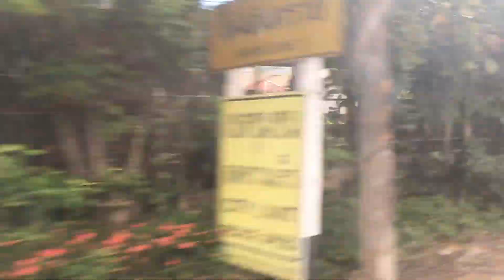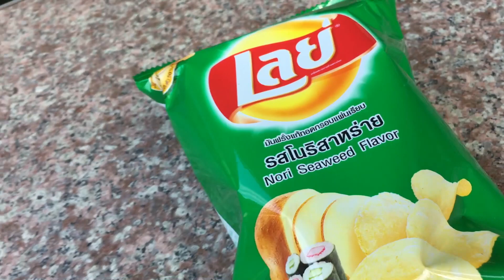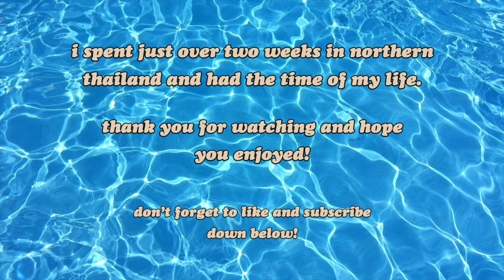THAILAND VLOG | BANGKOK TO CHIANG MAI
Hey guys, today's video is a vlog on my two weeks in northern Thailand! We travelled through Bangkok, Kanchanburi, Ayutthaya, Chiang Mai and Pai.

This video is inspired by some of my favourite youtubers:
Fabulous Hannah, Emmas Rectangle, Anastasia Kingsnorth, Sophdoesnails, Rebecca Ellie, UnJaded Jade, Lucy Wood & Georgia Marie

(this video is about: 2019, tumblr, aesthetic, lifestyle, cruelty free, scottish, scotland, british, beauty, fashion, makeup, vegetarian, travel, backpacking, haul, primark, style, exploring, follow me around, vlog)